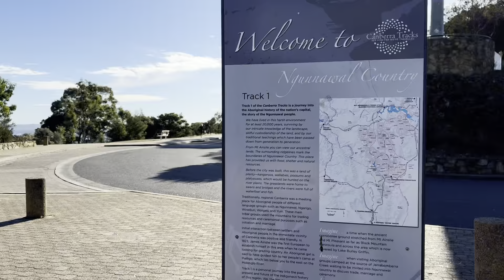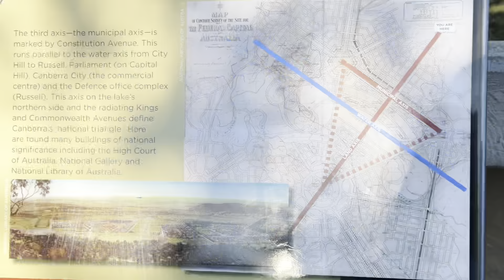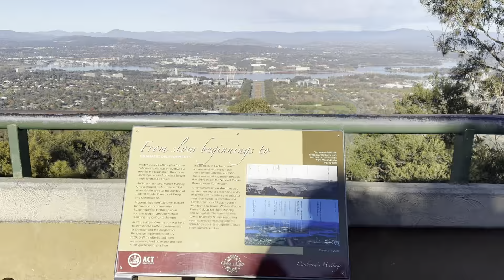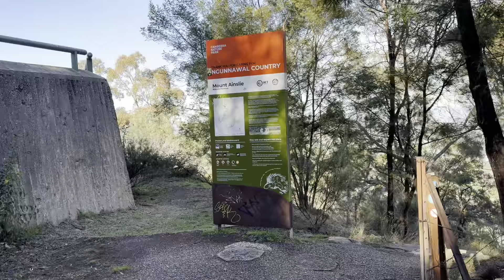19 May 2024